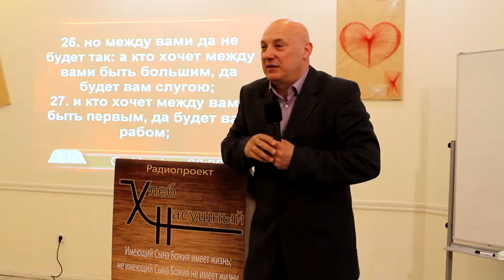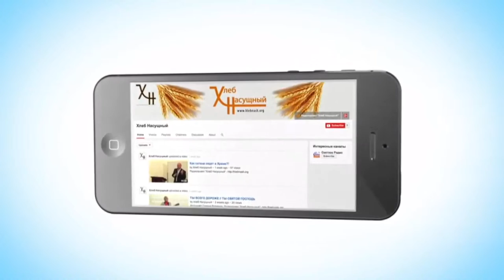Только побеждающий наследует всё | Алексей Волченко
Из проповеди Алексея Волченко 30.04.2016.
Радиопроект "Хлеб Насущный"